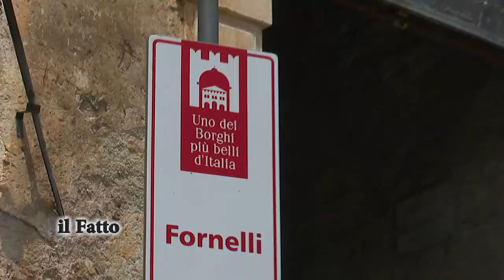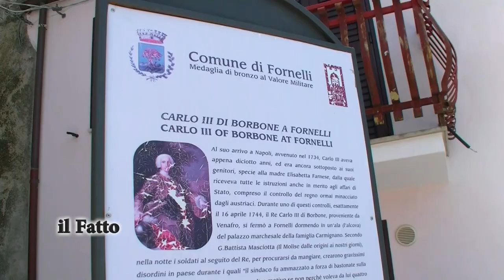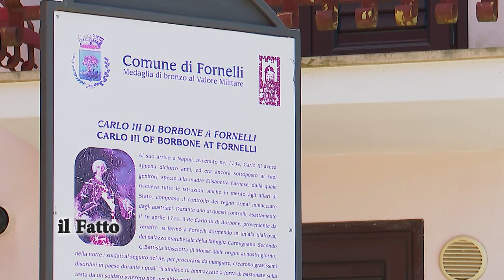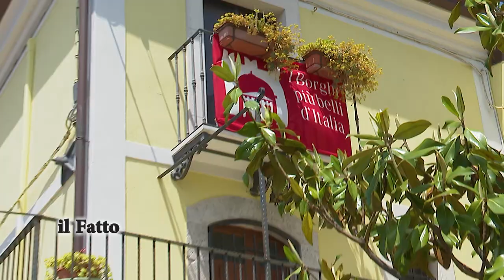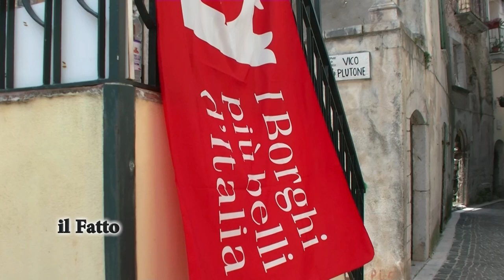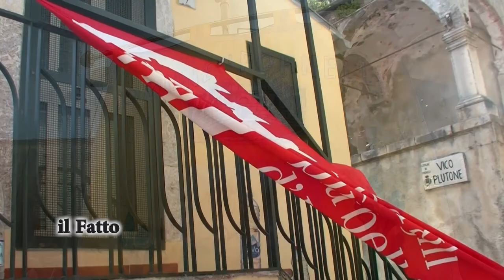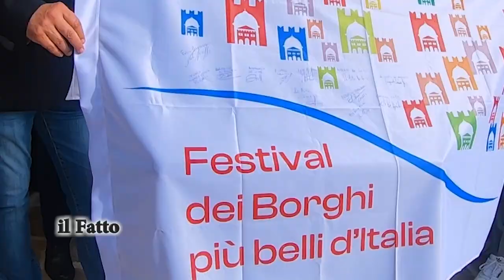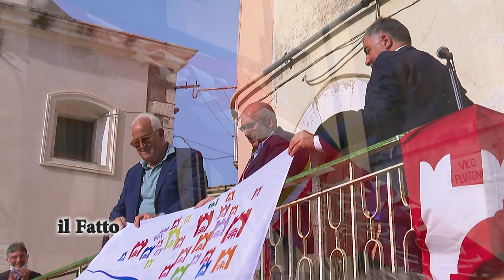ILFATTO - A Fornelli (Is) la quinta tappa di avvicinamento al Festival dei Borghi più Belli d'Italia